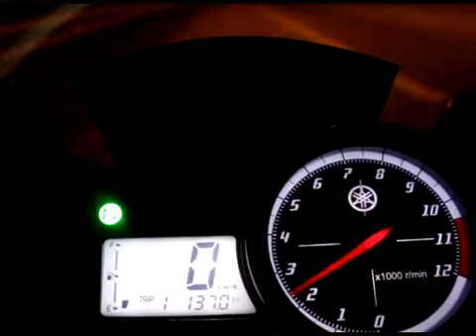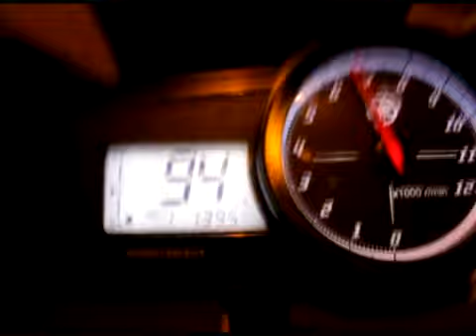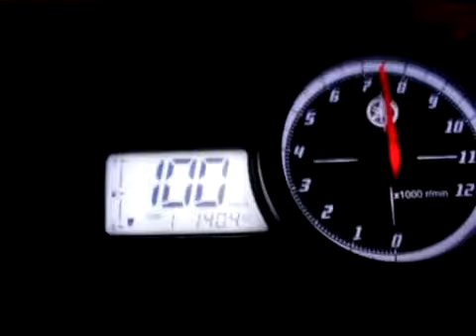night time yzf-r15 speedometer on fz150i